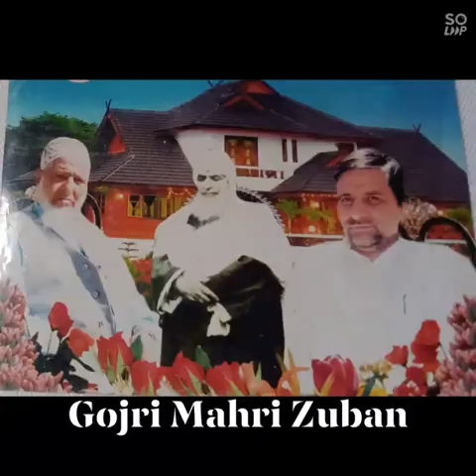mian bashir Ahmed !! larvi baba ji !! best sad videos... 😢